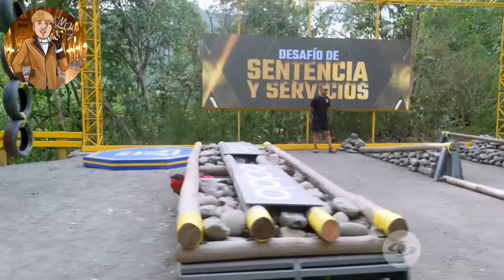Desafío 2024 Capítulo 107 - Desafío XX